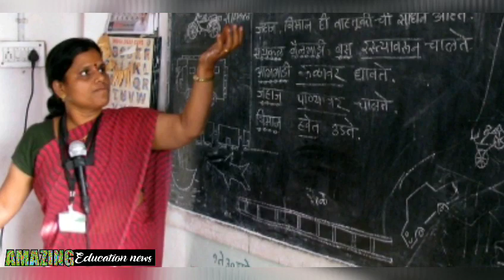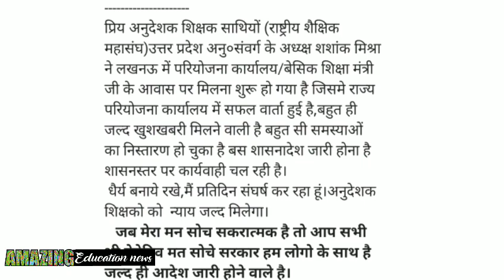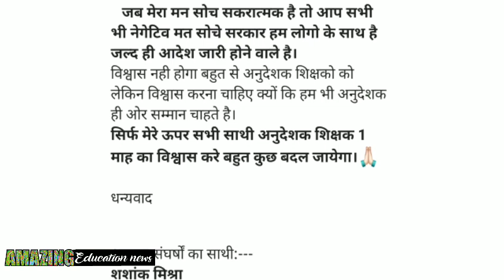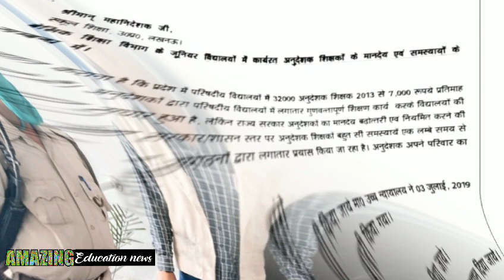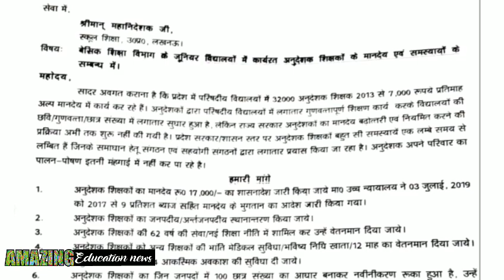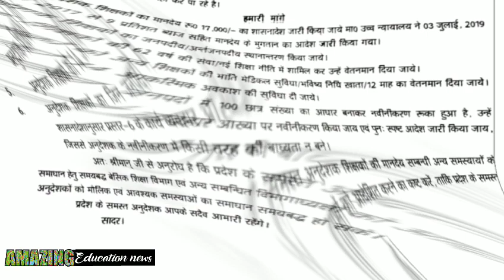अनुदेशकों के लिए बड़ी खबर | जल्द मिल सकती है खुशखबरी | थोड़ा इंतज़ार और | गलत सोच वालो से दूर रहे